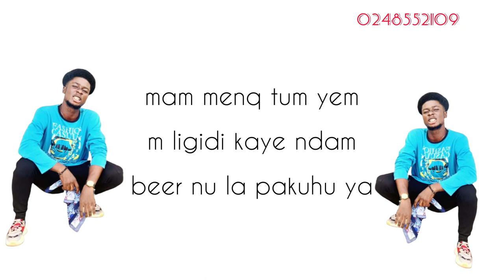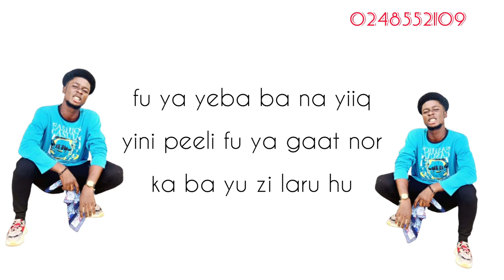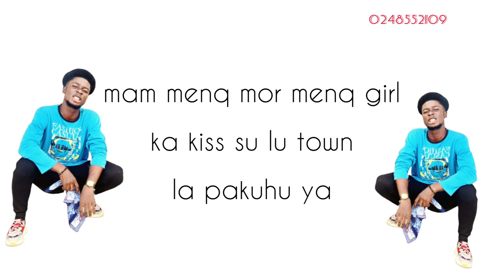GOBY LYRICX - PAKIHOYA [LYRICS]